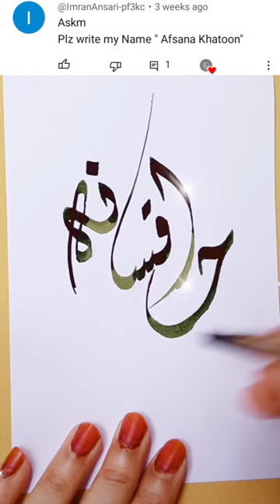Afsana khatoon name's calligraphy // nisha's qalam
Afsana khatoon name's calligraphy

Asslamu alekum
Learn Arabic Calligraphy with nisha's qalam
arabic calligraphy
Allah calligraphy
name calligraphy
what's up name status
calligraphy name name ka what's up status
name status
calligraphy name for all names
calligraphy
arabic calligraphy
name what's up status
calligraphy name
status video
name art
name video
art video
name video status
beautiful name what's up status
artistic love
art for you
love status
new status
Allah arabic calligraphy
horse drawing
shorts
arabic calligraphy for beginners
how to draw Allah
calligraphy in arabic
drawing Allah
kaligrafi
bts
child shorts
tere bin drama episode 56
mujhy pyar hua tha episode 27
tik tok dikhaiye tik tok
123 go 123 go
24 hours challenge
5 minute crafts
country balls
balveer
olloh ismlari
ali bhai ki video
ali vali poem
bhoot vala cartoon
Allah ka naam
animals

If you want to your name video so comment your name i'll be write your name as soon as possible insha Allah

Remember in your prayers🤲 jazak Allah